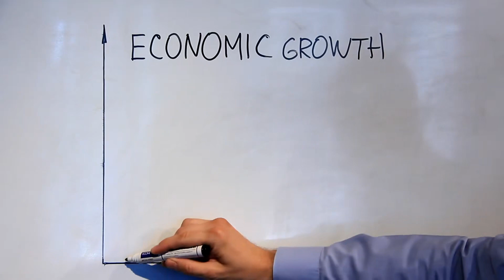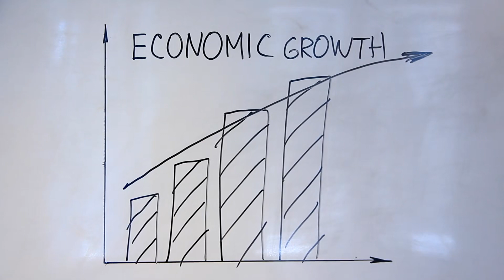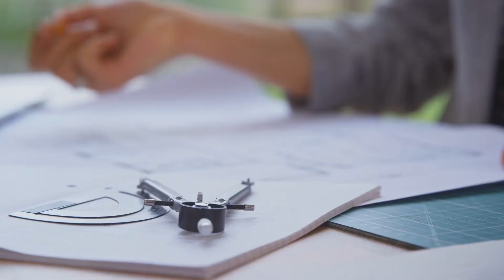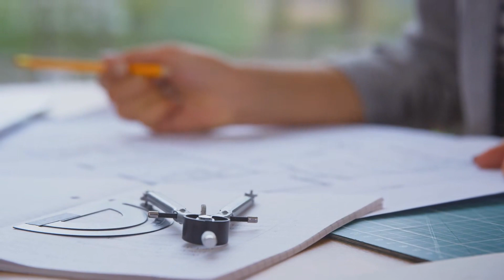Người Trong Khu Nhà Trọ Đều Là Gay Audio Trọn Bộ - Chương 1 | Đội Trưởng Đội Diệt Trừ Kỹ Nữ Đam Mỹ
Truyện: NGƯỜI TRONG KHU NHÀ TRỌ ĐỀU LÀ GAY Tập 1
Tác giả: Đội Trưởng Đội Diệt Trừ Kỹ Nữ
Thể loại: Đam Mỹ, Hài Hước, Khác